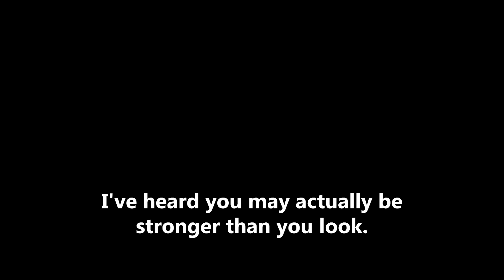Skyrim - Companion's Secret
(72) Aela reveals a secret to us. Yeah, you heard me. Not Farkas!